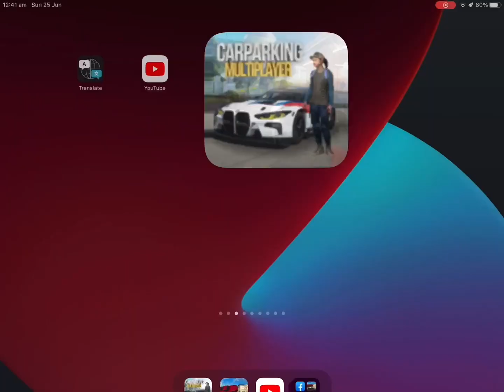How to drive for begginers